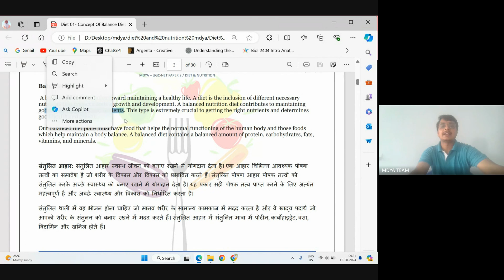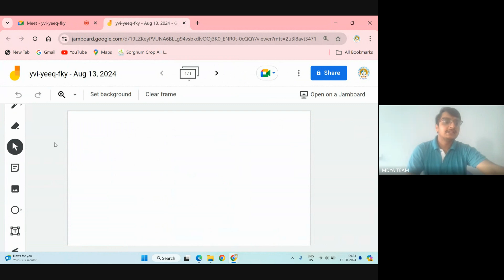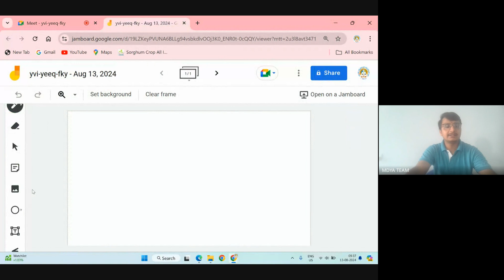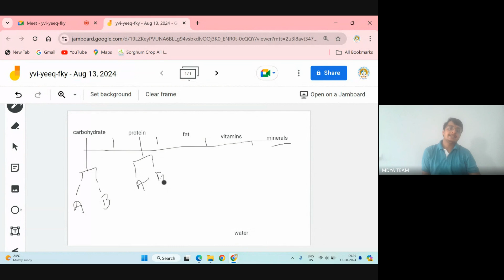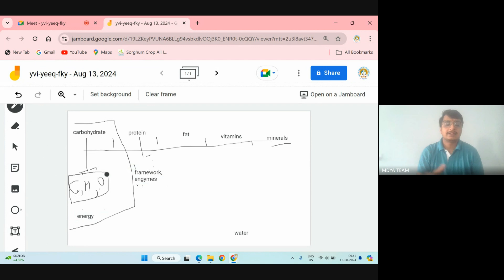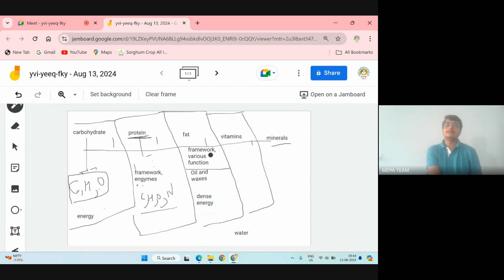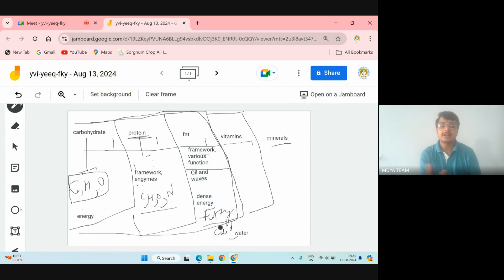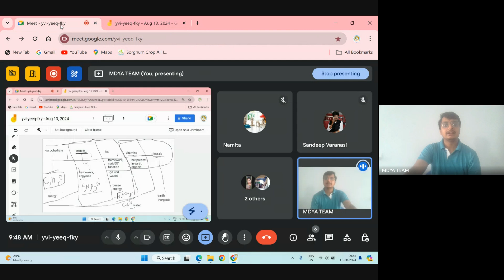Diet and Nutrition, C-01, By Mr. Raviprakash Maletha